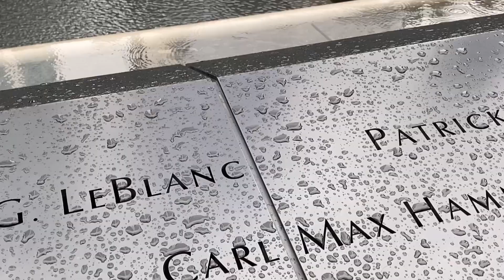Let This10 bible verse Guide Your Reflection on Painful SEPTEMBER 911 - Day of shock & terror in USA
10 Verses to Guide Our Reflection on the Painful Events of 911

It's once again the anniversary of 911. A day marked by shock, terror, sorrow, and tremendous loss, where we remember the devastating terrorist attacks against America that deeply impacted our nation. Statistics report that 2,977 people lost their lives on September 11, 2001, in New York City, Washington D.C., and Shanksville, Pennsylvania, at the hands of Islamic extremists who hijacked four commercial airliners, carrying out suicide attacks against the United States.

Megan Scheibner’s husband, Steve, was the pilot originally scheduled to fly American Airlines Flight 11 out of Boston, MA, the first plane to hit the World Trade Center on September 11, 2001. But a last-minute bump off the flight by a senior pilot spared his life that day.

She writes, “We all, as a nation, have our memories of that day; memories stamped into our subconscious because of the enormity of that major life event. Memories of a major life event that continues to shape our homes, our nation, and in fact, our world.”

Here are 10 Bible verses to remember 911 through the lens of His word:

1. Remember with Respectfulness:
“Rejoice with those who rejoice; mourn with those who mourn” (Romans 12:15)

In remembering 911, it’s important to respectively consider those who are suffering, as if we are suffering with them (Hebrews 13:3).

A friend of mine was the daughter of one of the five missionaries slain in Ecuador by the Auca Indians back in 1956. It was an event that shook the Evangelical world, reported worldwide and recognized as martyrdom for the Gospel of Jesus Christ.

Although people probably thought they were being encouraging to my friend, they said things to her like “How wonderful to have a father who was martyred for the Gospel.”But it wasn’t wonderful for her. It was a very personal, traumatic incident that left her fatherless, and deeply impacted her life.

2. Remember with Compassion:
“Praise be to the God and Father of our Lord Jesus Christ, the Father of compassion and the God of all comfort” (2 Corinthians 1:3)

We are able to remember 911 with compassion, offering the comfort we’ve received from God when we’ve experienced trouble, to those around us (2 Corinthians 1:4).

Although a rare last minute crew change put someone else in the pilot’s seat of the first plane to hit the World Trade Center on 9/11, Steve Scheibner’s wife writes in her book In My Seat: A Pilot’s Story from September 10-11, “Suddenly, the gravity of the situation began to hit home. The planes that went down were ones that Steve had flown; the pilots and crewmembers whose lives were taken in an unthinkable moment were more than co-workers; they were Steve’s friends.”

Feelings of relief for her own husband’s safety also brought God’s deep compassion for those around her who were grieving.

3. Remember without Fear:
“In God I trust and am not afraid. What can man do to me?”  (Psalm 56:11)

In remembering 911, be careful not to stir up anxious, fearful, and distressful feelings, because Jesus urges us to not be afraid of those who kill the body (Matthew 10:28).

“Thankfully, God, in His sovereignty, can convert even radical Muslims,” writes Jerry Newcombe in his book American Amnesia, noting estimates say more Muslims have come to faith in Jesus since 911 than in the last 1400 years.

As Jesus said in Matthew 5:44, “But I tell you, love your enemies and pray for those who persecute you.”

Like wives of the missionaries slain by the Aucas responded by reaching out to those who had murdered their husbands, leading many to Christ, we have the opportunity to reach out to Muslims with the hope of leading them to faith in Jesus Christ.

10. Remember by Recognizing God’s Justice:
“But let the one who boasts, boast about this: that they have the understanding to know Me, that I am the Lord, who exercises kindness, justice and righteousness on earth, for in these I delight’” (Jeremiah 9:24)

As Christians, we remember 9/11 by recognizing God will bring justice to the world, making all things new (Revelation 21:5).

“He will wipe every tear from their eyes. There will be no more death or mourning or crying or pain, for the old order of things has passed away” (Revelation 21:4).

Because God is just, He directs us to not seek revenge but to trust Him to one-day make all things right (Romans 12:19).